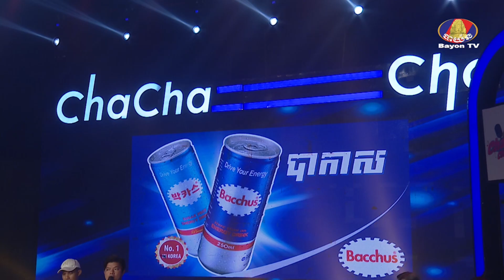កម្មវិធី​ ឆាឆាឆា, ពិដោរ,​សុីណា​ និង​ វ៉ូណា